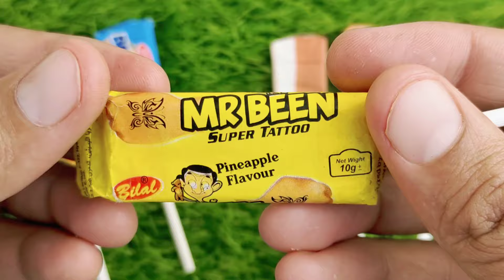Lollipops Unpacking ASMR 🍭 Chupa Chups Big Babol, Alpenliebe Lollipop, Watermelon Lollipop